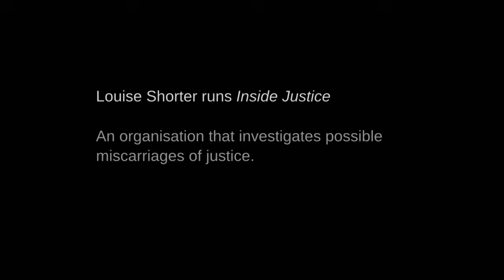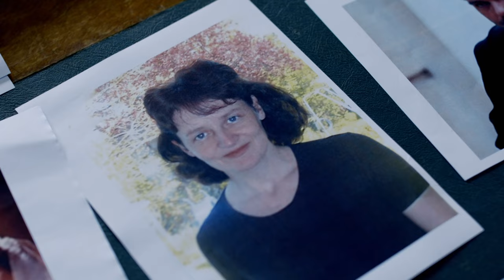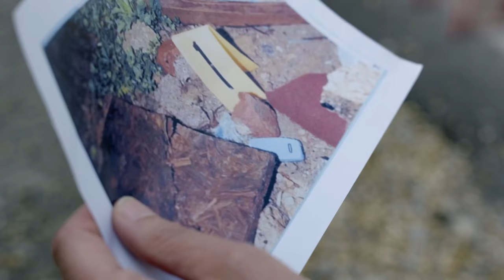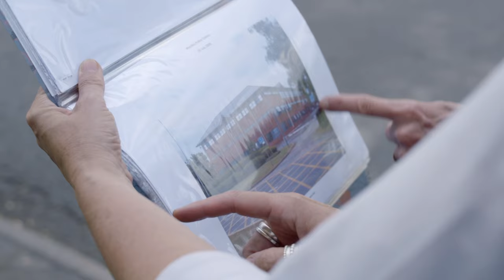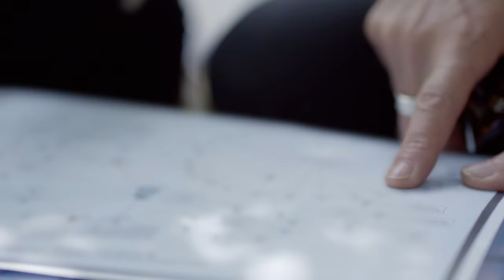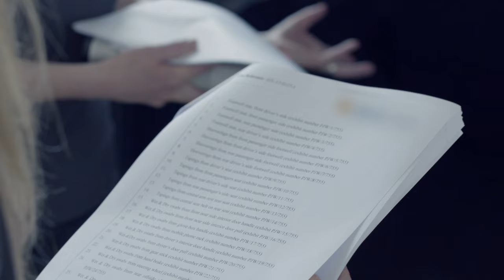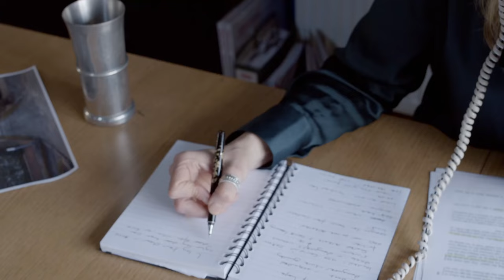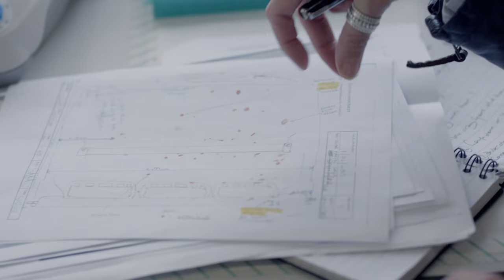My Wife Staged Her Murder And Framed Me | Conviction: Murder In Suburbia Episode 1 | Absolute Crime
In this BBC Two Documentary, Inside Justice look at the case of Glyn Razzell, who was convicted of killing his estranged wife Linda, even though her body was never found. The most damning evidence was the blood – her blood – found in the boot of the car he had been driving. Glyn points out that the blood was found only on the third time of searching, and asks how the police could have missed so many spots on two previous searches. He says the blood could have been planted, and that Linda staged her own disappearance. For the past 15 years he has maintained his innocence.

From: Conviction: Murder In Suburbia Episode 1